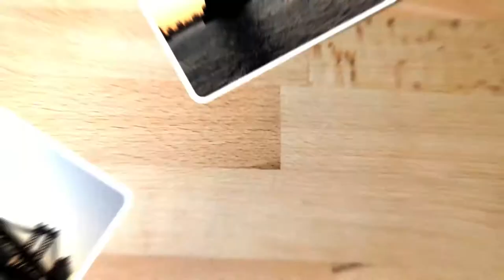Adding to My Photo Album | Part 5